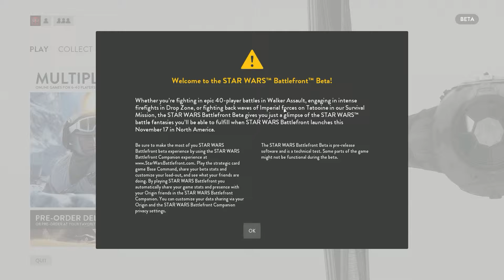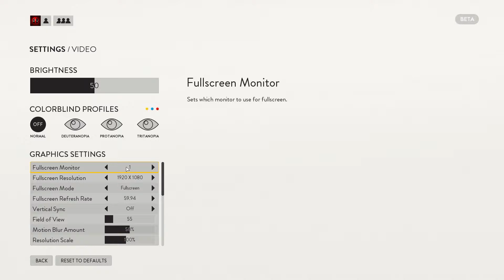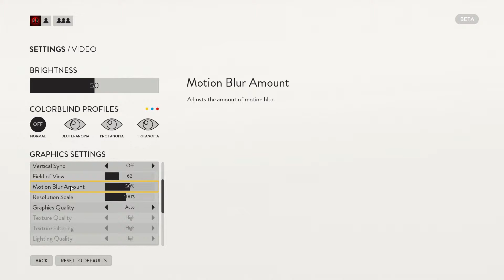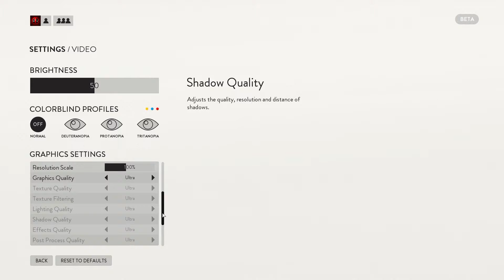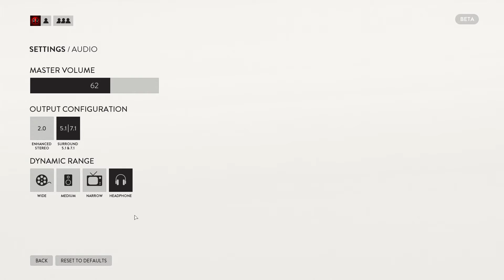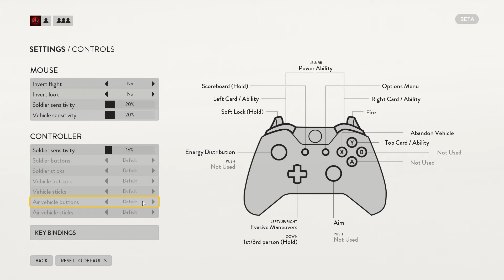Star Wars Battlefront beta pc-Opciones gráficas (geforce gtx 970)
Mi pc

CPU: Intel Core i7-4790 BOX
Placa base: Asrock Fatal1ty H97 Performance
M.RAM: corsair vengance 16gb ddr 1866
Gráfica: Gigabyte GeForce GTX 970 Gaming
Fuente: Nox Hummer 650W 80 Plus Bronze
SSD: Crucial MX100 256GB
Discos Duros: Seagate Barracuda 1 tera
      Seagate Barracuda 2 teras

Programa para grabar: Mirillis action¡
Programa para editar o renderizar: Sony vegas pro13 y premiere pro